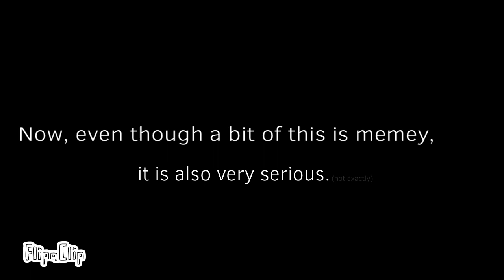47 announcement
I swear to god if the people who always swear start being nice I’m gonna scream